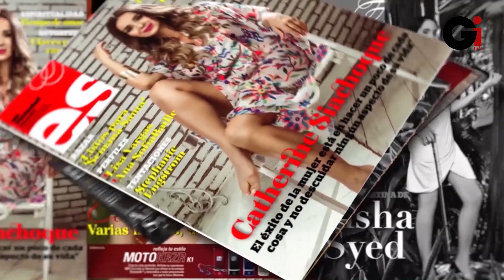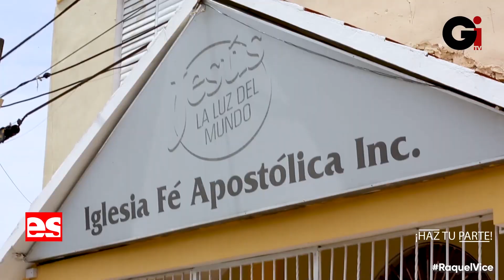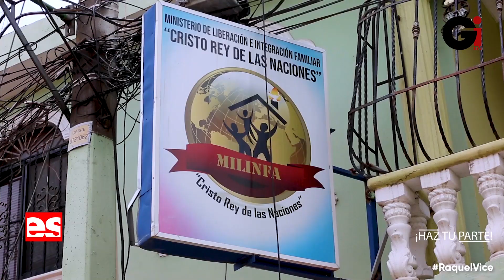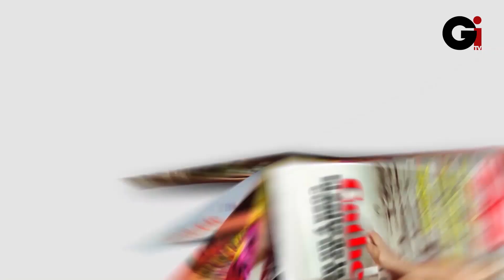Que dijo la VICE- Raquel Peña 31 05 2020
Raquel Peña candidata vicepresidenta PRM, importantes declaraciones